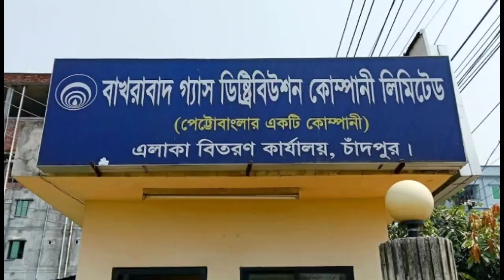"বাখরাবাদ গ্যাস ফিল্ড: মুরাদনগরের শক্তি ও সম্ভাবনা"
বাখরাবাদ গ্যাস ফিল্ড। কুমিল্লা জেলার মুরাদনগর উপজেলার ইউনিয়ন।
বাংলাদেশ বৃহত্তর গ্যাসফিল্ডের ভিতর একটি অন্যতম গ্যাস ফিল্ড বাখরাবাদ।